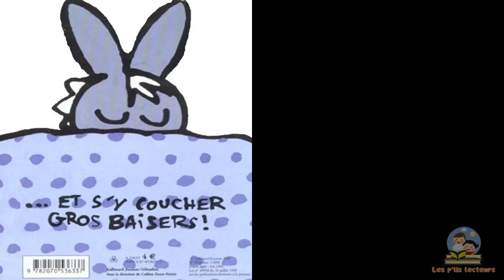La couette de Trotro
Auteur : Bénédicte Guettier
Éditeur : Gallimard Jeunesse Giboulées

Résumé :
Trotro aime bien se rouler dans sa jolie couette. Il y fait des galipettes, il s'y cache. Il aime bien aussi aller se coucher dessous.